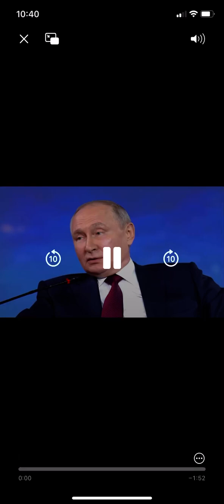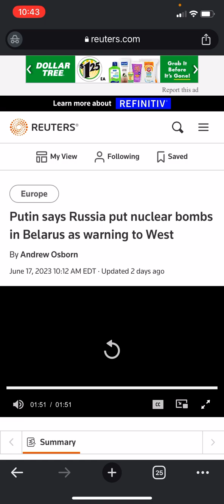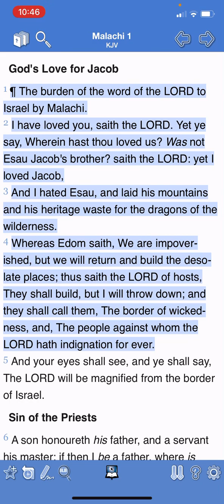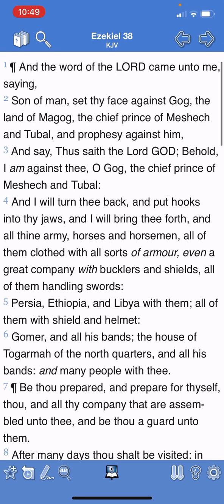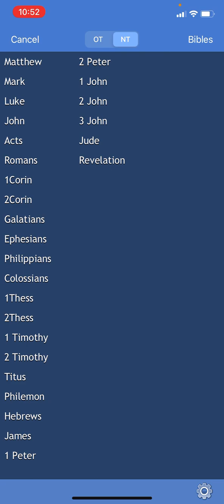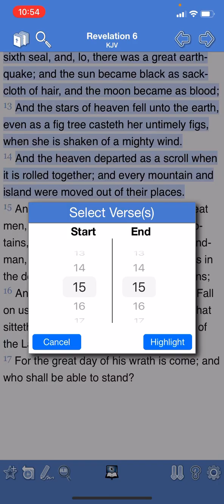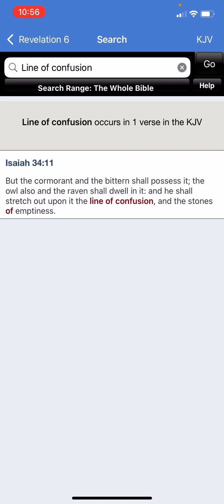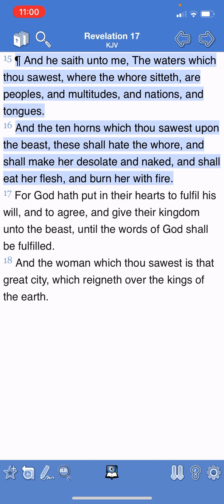Missile Monday 6/19/2023